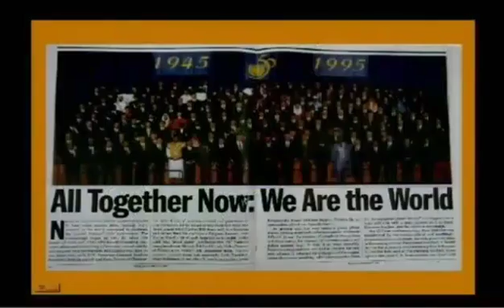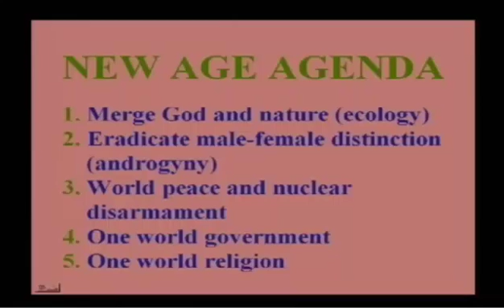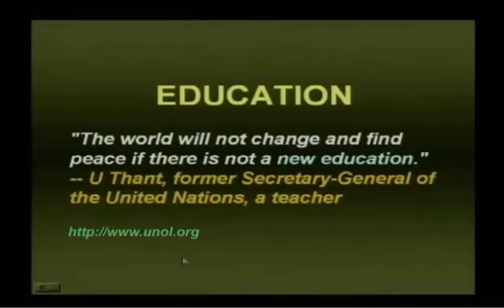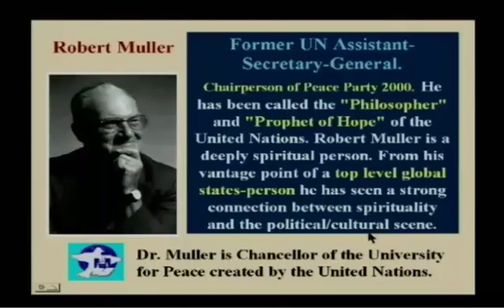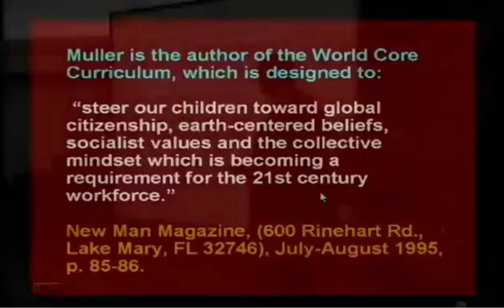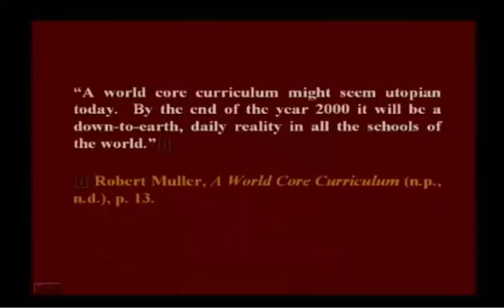COMMON CORE - "God Help This World"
The UN agenda follows the occult teachings of Alice A. Bailey and now educates the entire world in their world CORE CURRICULUM.   Walter Veith - The UN and the Occult Agenda - Total Onslaught Series